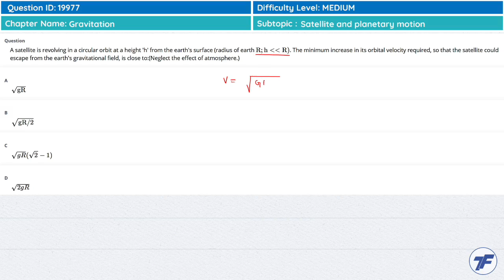Gravitation - Important question